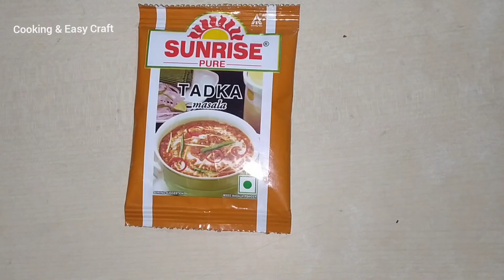ধাবার স্টাইলে ভেজ তরকা রেসিপি || তারকা ডাল রেসিপি || Dhaba style Veg Tadka /Tarka Recipe in Bengali